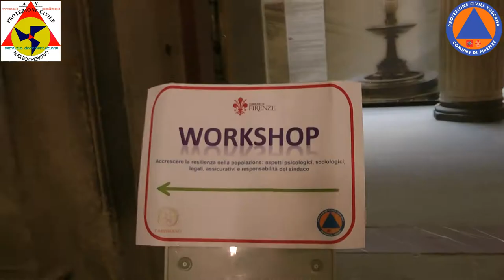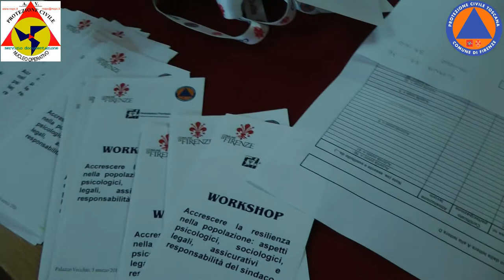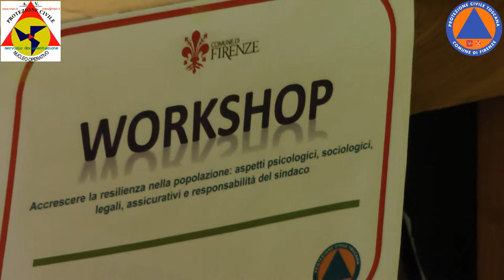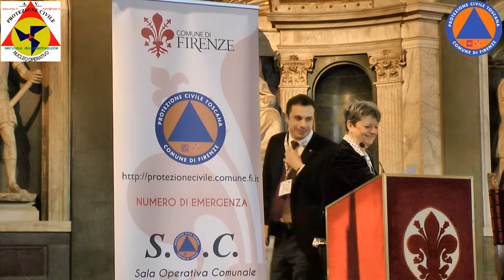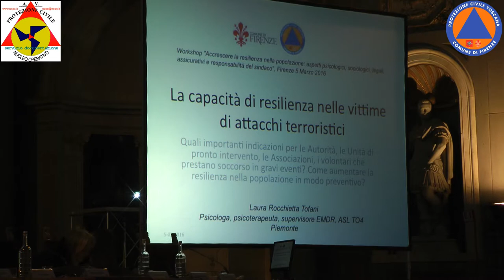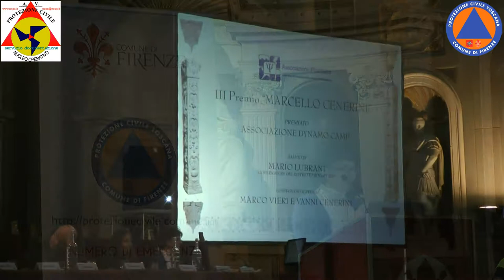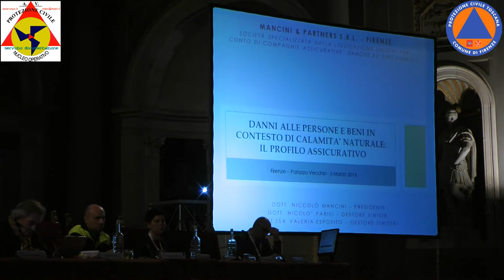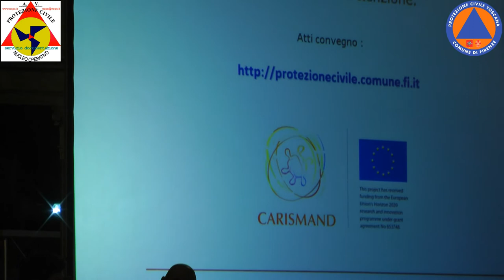Workshop Accrescere la resilienza nella popolazione